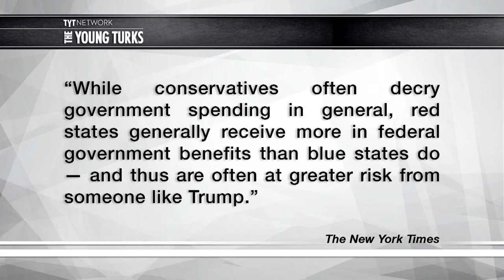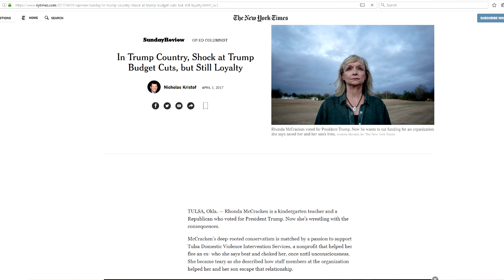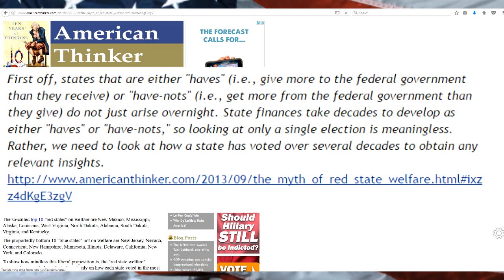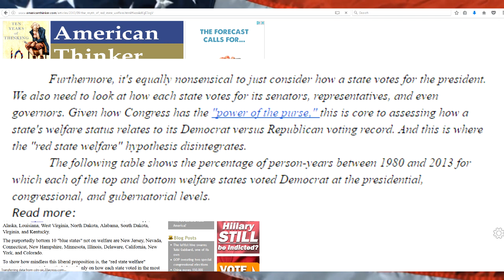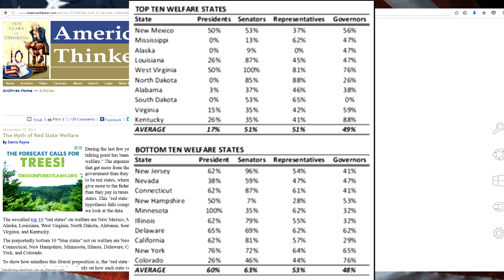Libertarian vs The Young Turks Part 1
Right off the bat Ana comes out swinging. She pulls a straight up hail mary! Of course, it might seem counter productive if you love sucking at the teet of the government to vote for someone who is talking about cutting government spending.

First off, let me just critique the article before I respond to the claim that red states receive more federal funding than they give. No where in the article does it specify what programs or where this federal money is going.
The New York Times article does however link where they’re getting the information from. Let’s go over it shall we.
Top 10 Most Dependent

Artist of The Data Renegade Avatar